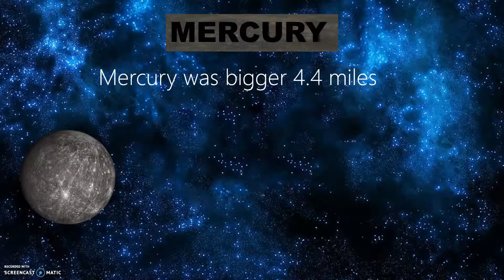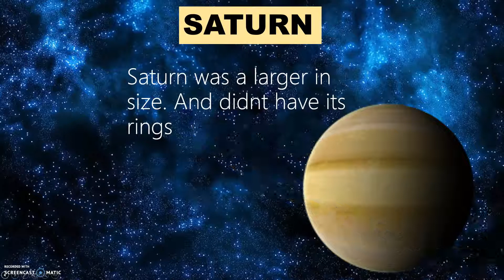3.8 Billion Years ago.